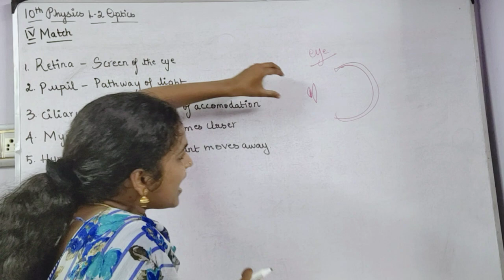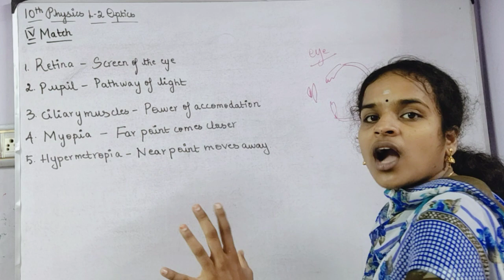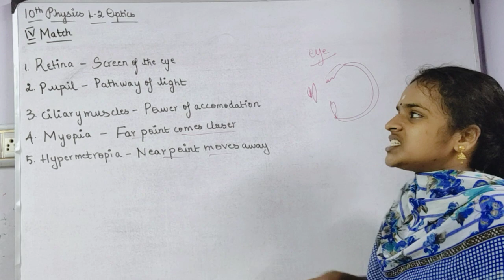Match Book back( Lesson no 2 ) optics 10th physics new syllabus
In this video v r going to see the answer for the match the following given in lesson 2 optics book back